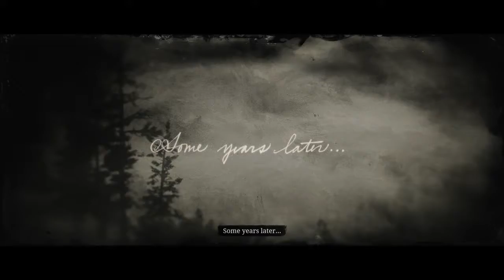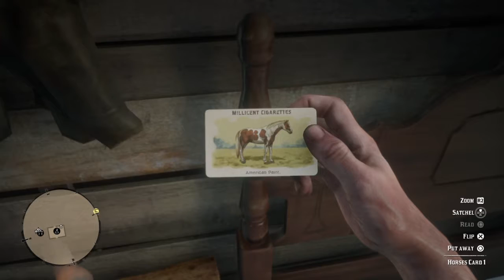Red Dead Redemption 2 Part 46: The Wheel/Epilogue pt 1: Pronghorn Ranch/Simple Pleasures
The beginning of the end of the beginning.